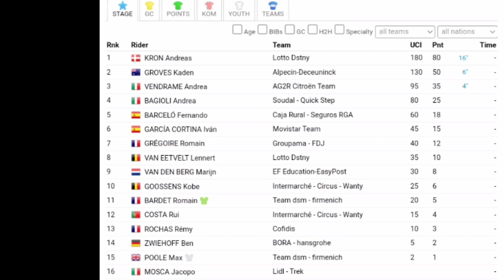Andrea Piccolo Leads | 2023 La Vuelta | Stage 2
Andrea Piccolo was quoted saying "."
Classification

Music
1.
2. Splice app (GoPro)
Upcoming events
Tread Worn Journeys 體育頻道
فقي قناة الرحلات البالية الرياضية
ट्रेड वॉर्न जर्नी स्पोर्ट्स चैनल
Banda de rodadura gastada Journeys Sports Channel
Tread Worn Journeys Chaîne sportive
ট্রেড ওয়ার্ন জার্নিস্ স্পোর্টস চ্যানেল
Спортивный канал Tread Worn Journeys